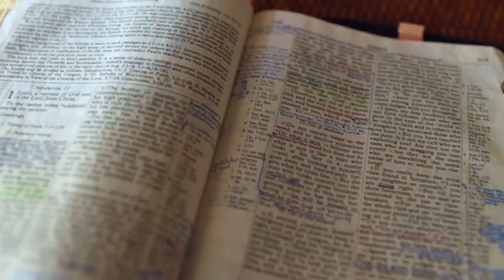Gott auf (m)einer Seite: Ruth 2:14-3:11